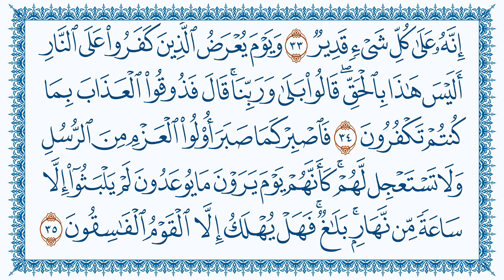46 سورة الأحقاف Al-Ahqaf مكتوبة بصوت القارئ مشاري بن راشد العفاسي وجودة فائقة 4K Ultra HD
46 سورة الأحقاف Al-Ahqaf  مكتوبة  كتابة بصوت القارئ مشاري بن راشد العفاسي وجودة فائقة 4K Ultra HD  Sourate Al-Ahqaf Las Dunas Suratu Al - Ahqáf Surah Al-Aḥqāf  Sûretu'l-Ahkâf سوره احقاف سورۂ احقاف سۈرە ئەھقاپ  सूरा अल्-अह़्क़ाफ़ Ahqof surasi   əl-Əhqaf суратуль-Әхқаф Suretu El Ahkaf Sura el-Ahkaf Al-Ahqâf スーラトルアハカーフ